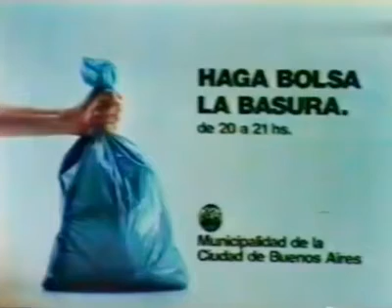Publicidad '80s. Institucional Prov. de Buenos Aires 1988 (Argentina)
Fuente : Compilado de @hernanjones1018   (canal de recopilación de publicidades y videos musicales)